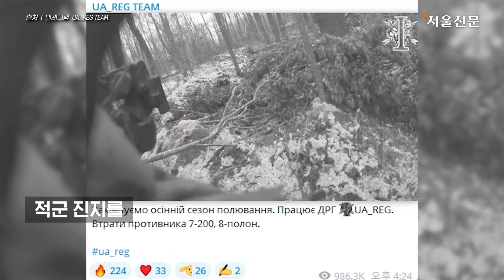우크라 특수부대, 러시아군 진지 급습해 포로 8명 생포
우크라이나군 특수작전부대가 쿠르스크주 러시아군 진지를 공격했습니다.

텔레그램 유에이 알이지 팀(UA_REG TEAM) 채널은 최근 쿠르스크 지역 적군 진지를 급습해 러시아 병사를 생포하는 우크라이나군 특수작전부대의 모습이 담긴 영상을 공개했습니다.

바디캠을 통해 촬영된 영상에는 특수작전부대가 러시아군 진지로 침투, 근접 전투를 벌이며 참호를 클리어링하는 모습이 생생하게 담겨 있습니다.

유에이 알이지 팀 측은 러시아군이 우세한 병력에 맞서 큰 손실을 입었으며 이 과정에서 7명의 러시아군 병사가 사살됐다고 밝혔습니다. 또한 총 8명의 병사가 생포됐으며 이 병사들은 러시아군에 잡혀 있는 우크라이나 수비대와 맞교환될 예정이라고 덧붙였습니다.

앞서 지난달 25일 우크라이나군 특수작전부대(SOF) 병사들이 러시아군이 주둔하고 있는 숲 지역의 후방을 급습해 적군 10명을 격파했으며 이어 27일에는 러시아군 제810해병여단에 상당한 인력 손실을 입히며 소속 병사 수십 명을 생포한 바 있습니다.

한편 우크라이나군 특수작전부대는 적의 후방에서 러시아 부대의 활동을 약화시키고 포로 체포 및 적의 주요 지점을 점령하는 역할을 하고 있습니다.

영상출처 텔레그램 UA_REG TEAM
                페이스북 Командування Сил спеціальних операцій ЗС України